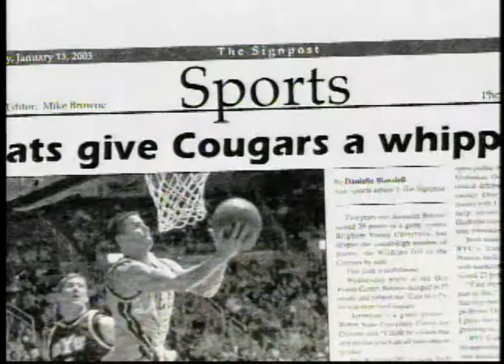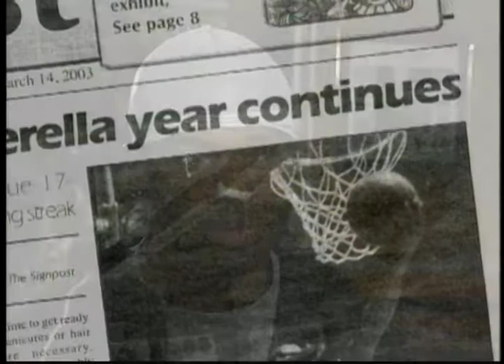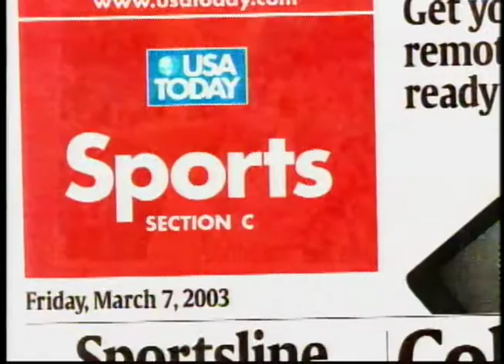Weber State men's basketball 2002-03 highlights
Highlights of Weber State's 2002-03 men's basketball team. The Wildcats went undefeated in Big Sky play and won 17-straight games. The 'Cats won the Big Sky title and advanced to the NCAA Tournament. Led by Jermaine Boyette and coached by Joe Cravens.